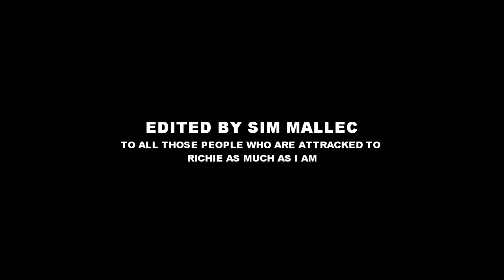►richie gecko; without me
"we all need a little controversy

I MADE IT I FINISHED IT IM NOT GONNA LIE IM SO HAPPY
so again, simone and her story time about making of this video - it was meant to be with "me too" by meghan trainor, i even cut the clips for this song but then i kind of gave up because editing this song is pure hell so then i changed it to sexy back and edited like 3 days with sexy back but today i kind of changed it for the fifth time and this is what happened, i hope you enjoy not the editing, but richie because that man... just ughhhh

colouring: mine
fandom(s): from dusk till dawn
song: google it, the name of this video is title of the song